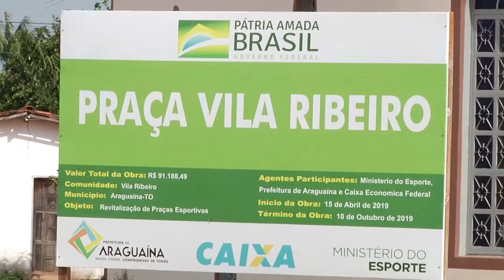BRONCA NO SETOR COUTO E VILA RIBEIRO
No cruzamento da Avenida C com a rua G, no Setor Couto, o morador Nemésio Augusto faz uma reclamação a respeito de um enorme buraco bem no meio da Avenida, que se formou por conta de água servida que desce na rua.

E com as chuvas o problema só vem aumentado, o morador já fez várias reclamações e nada foi feito ate o momento.
Na Vila Ribeiro o problema não é muito diferente não, moradores reclamam de um buraco no meio da rua, perto da igreja em frente á uma praça.

O morador Lourivan Bispo reclama que a reforma da quadra nunca aconteceu, a obra da praça que começou em 2011 nunca foi finalizada, falta iluminação publica, reparos nos brinquedos e equipamentos, uma situação de abandono com os moradores da Vila Ribeiro.